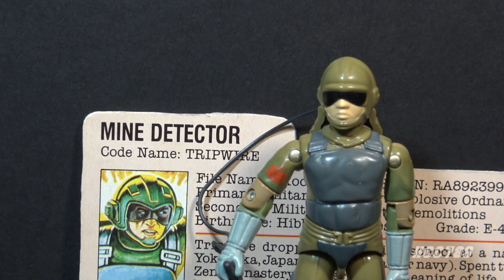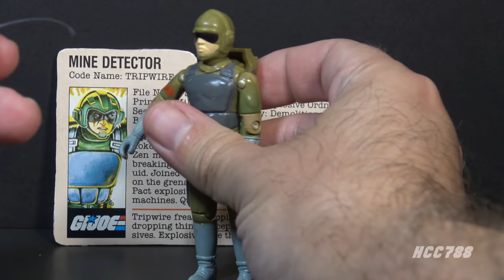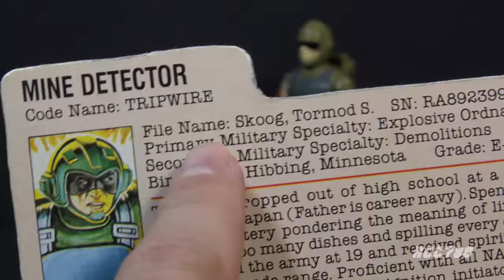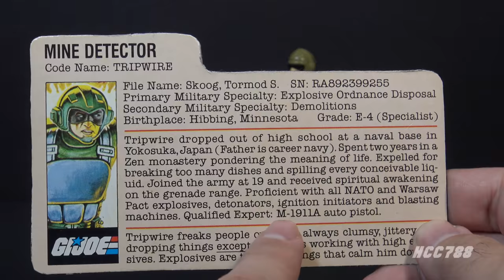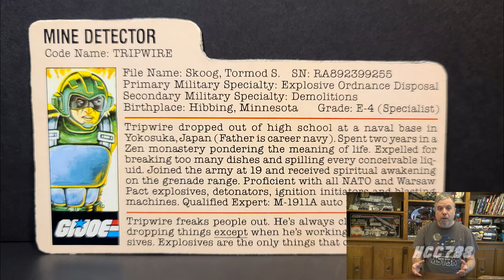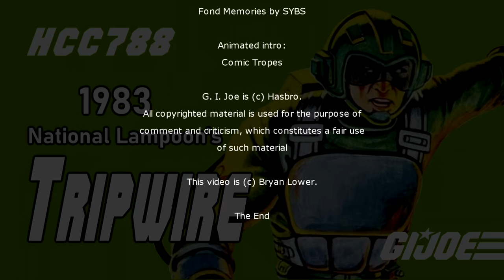1983 TRIPWIRE - G.I. Joe's walking disaster! Vintage action figure review! HCC788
Special thanks to Geoff Adams
Sources and Information:

Image:
By Petty Officer 1st Class Ronald L. Heppner, U.S. Navy

E-4 Specialist:
By This file was derived from: Army-USA-OR-04b.svg
This file was derived from: Army-USA-OR-04b.svg,
Public Domain,

G.I. Joe: A Real American Hero published by Marvel Comics